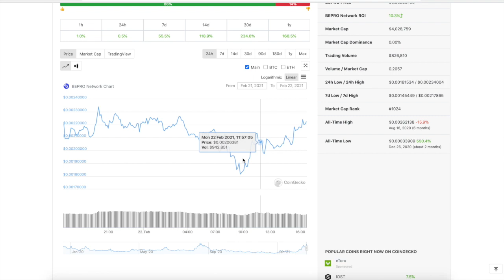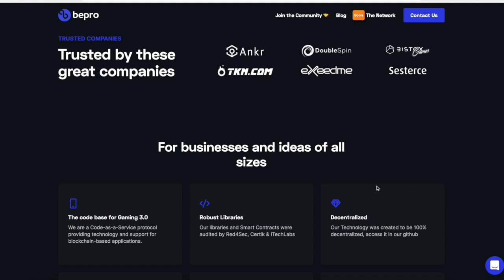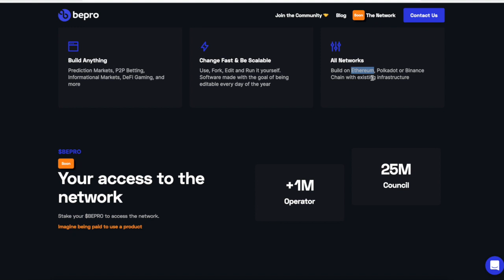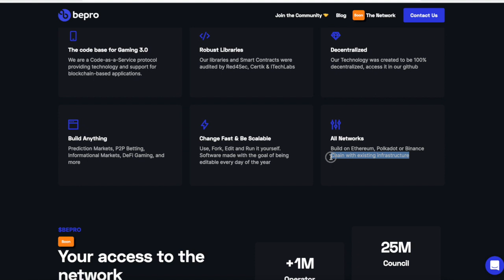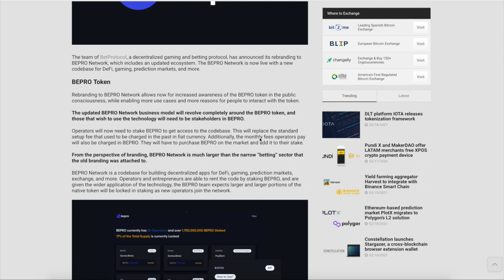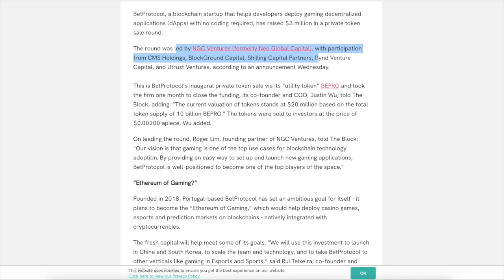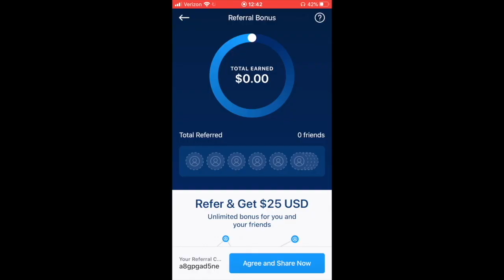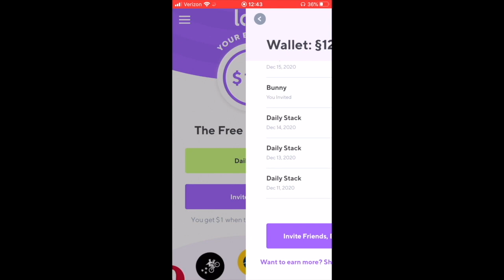THE WIX OF THE CRYPTO GAMING INDUSTRY.....BEPRO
BEPRO Network enables entrepreneurs to create gaming platforms in minutes. No coding required. Its vision is to enable anyone in the world to dream of being a gaming platform owner one morning, and actually be one that same day.

FOR PRO TRADERS.

Join me at Bybit and get $10 bonus in BTC! Plus, up to $600 worth of rewards await in your Bybit Rewards Hub.

152DKZMb39HWfxoLvCtTVv8bStCCyHTpjP

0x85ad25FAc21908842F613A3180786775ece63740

LWeeWgC9WSXgFKtkDBbRaACYWQW5MoKLqD

bnb1p6c7lmg30k7akzcglrmpacwtz24h8np7n4ylc2

addr1q8jsev3xhxc2cr9ka06njvnrty4mhpmf7dr75wdv0r8s6pge94sdrmvltwg96uva095s5pp7f4sfwjnzlm0lcq8hrekqmgkezh